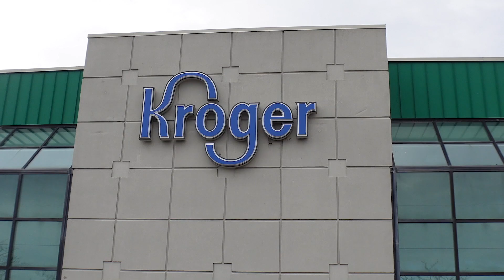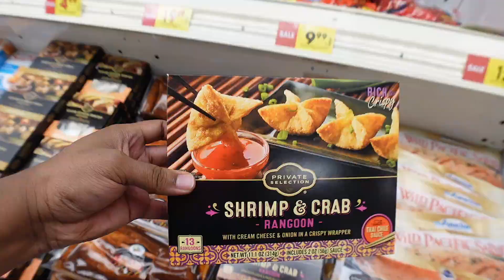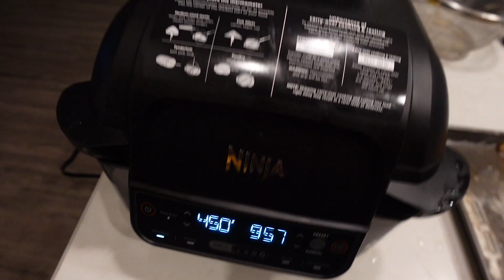VLOGTOBER DAY 12 : I BROKE IT+DAY IN MY LIFE WITH 2 CHANNELS + BEST LOBSTER TAIL RECIPE | DAMEDASH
WASSUP DAME GANG IN VLOGTOBER DAY 12 : I BROKE IT+DAY IN MY LIFE WITH 2 CHANNELS + BEST LOBSTER TAIL RECIPE | DAMEDASH

Please send to:
Lifewithdamedash

                                                             F A Q
◦ AGE: 32
◦ RACE: Black
◦ CAMERA: sony zv1

00:00 Introduction
00:13 SWEEPING
02:45 I BROKE IT
10:13 ICEES WITH ARIYA
11:48 LETS GO GET LOBSTER
16:33 CLEANING THE KITCHEN
22:16 LETS COOK LOBSTER TAILS
30:29 RUNNING ERRANDS
34:10 CAR CHAT